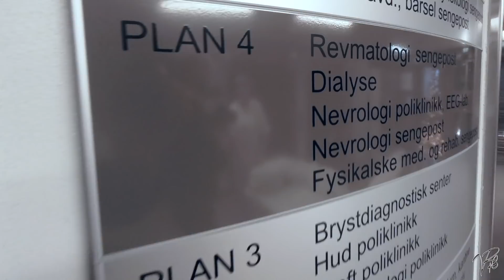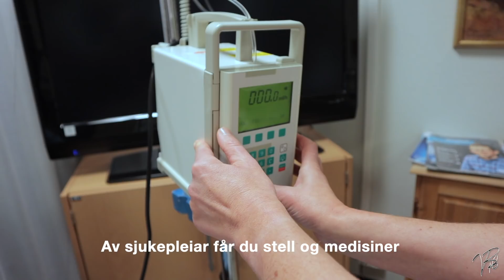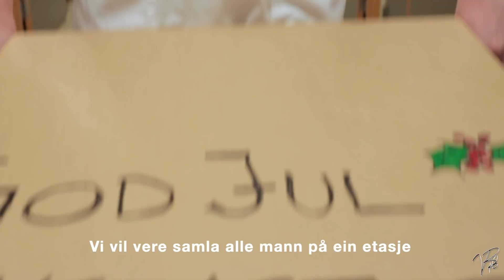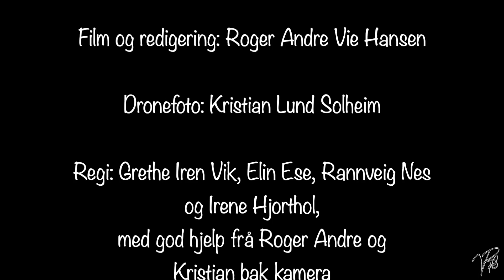Ei julehelsing fra Nevrologisk avdeling,Helse Førde | A christmas greeting from Neurological dep.FSS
The neurological department at FSS (Førde central hospital, Norway) has made a (norwegian) Christmas song as a Christmas greeting to everyone out there, with wishes for a holly, jolly Christmas!!

Cameras:
Canon EOS M50

Canon EOS M50 mark ii + EF-M 15-45mm IS STM

Canon EOS M6 Mark II + EF-M 15-45mm IS STM + EVF-DC2

Canon EOS M6 mark ii body only

Canon EOS R + EF Body Mount Adapter - Black

Canon EOS R + RF 24-105mm f/4-7.1 IS STM , Black

Sony A7SIII

Lenses that I use:
Canon RF 35mm f/1.8 Macro IS STM Lens

Canon EF-M 22mm f/2 STM Pancake Lens for EOS M

EF 50mm f/1.8 STM lens - Black - STM LENS for Canon

Canon EF-S 10-18mm f/4.5-5.6 IS STM - Wide Angle Zoom Lens for Canon

Sigma 18-35mm F1.8 DC HSM Lens for Canon - Black

Tamron 24-70mm G2 VC USD Lens for Canon - Black

Tamron 90mm f/2,8 Macro Lens for Canon

Sigma 24-70mm f/2,8 Lens for Sony

Adapters:
EF to RF adapter

Canon Mount Adapter EF-EOS M

Sigma MC-11 Canon EF to Sony FE adapter

Drone:
DJI Mavic Air 2 Fly More Combo

Microphones:
Deity Pocket Wireless Microphone Kit WHITE

Deity Pocket Wireless Microphone Kit BLACK

BOYA BY-M1 Clip-On Microphone

Lights:
ULANZI VL49 2000mAh LED Video Light

Godox ML60
NP-F970 batteries

Phone:
Apple iPhone 12 Pro Max (128GB) - Pacific Blue

Memory cards:
Sandisk Extreme PRO UHS-I 128GB

Sandisk Extreme Pro UHS-II 128GB

CF-express type A

Tripods:
PGYTech Mantispod Pro